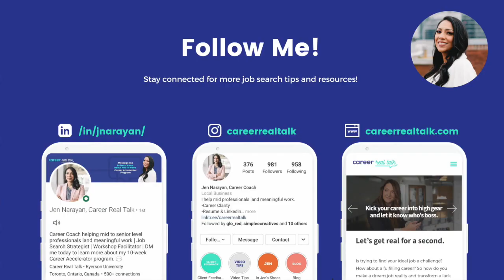Creating The Perfect Elevator Pitch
Before you go out and start pitching yourself, watch this!

Your elevator pitch is a quick synopsis of your background and experiences. If done correctly, can really elevate your chances of being considered for a job. You want to make sure it’s brief enough to not bore listeners but also grab their attention by the throat. In today’s video I go through and break down everything about an elevator pitch and how to properly develop one that’s perfect for you.